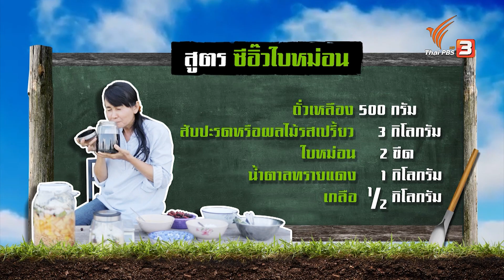ซีอิ๊วใบหม่อน : สูตรลับฉบับบ้านนา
สูตรซีอิ๊วของแม่ไก่ เป็นสูตรที่นำเอาพวกผลไม้ที่มีอยู่ภายในบ้าน หรือในสวนที่หาได้ง่าย มาผสมกันเพื่อนำมาหมัก จนกลายมาเป็นเครื่องปรุงที่ทำง่าย และยังอร่อยอีกด้วย
ติดตามสาระทางการเกษตรกับเกษตรกรตัวจริงได้ที่